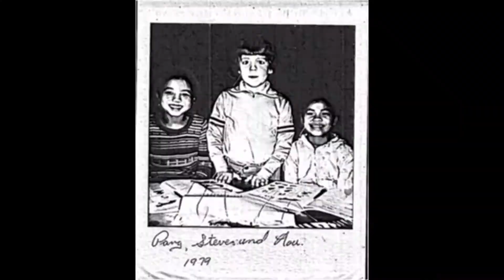Good and Healthy Obsession - Salad Loll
Welcome to Life of Pang!

These have become one of my favorite healthy obsession! There are a variety of these salad rolls. The Thai do not pronounce their "R" , instead use "L" in its place instead.  So... Salad Loll instead of Salad Roll.  However it's pronounced, they are DELICIOUS!

Hi there. Living a minimalist life style with a limited budget in a HOT climate could be a challenge! There are so many interesting things and frustrating situations. But it's how we react to life's pang, that makes life interesting and happy. Right?

Canon EOS 80D
Boya Mic
Corel VideoStudio
VideoShow Pro on Mobile